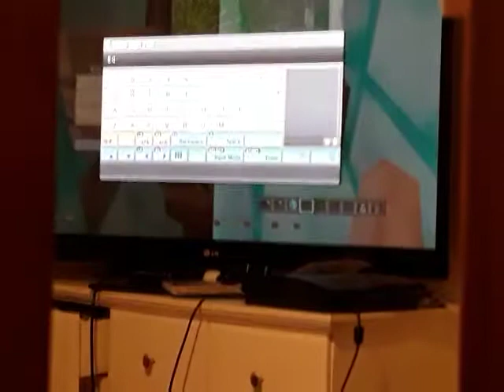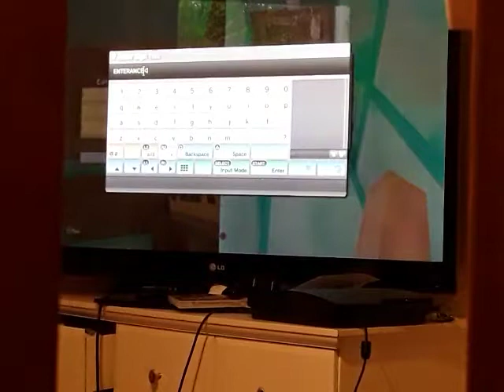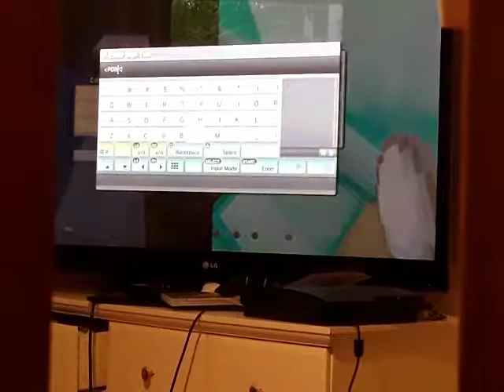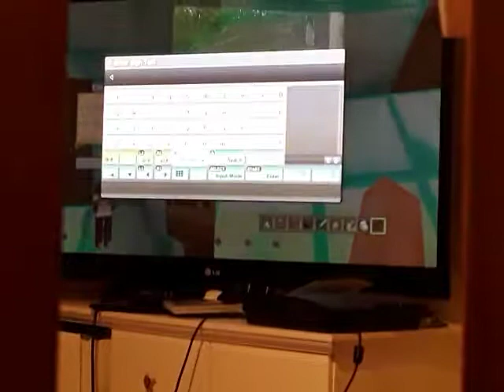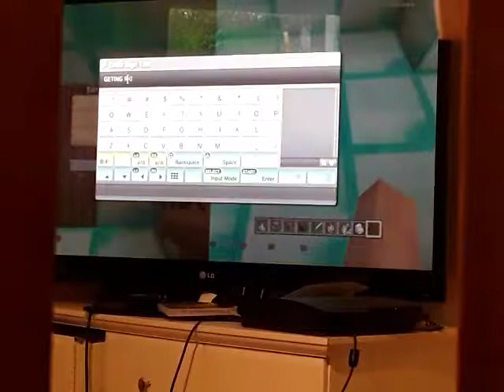Lost on a island